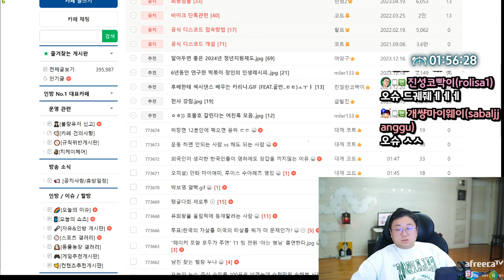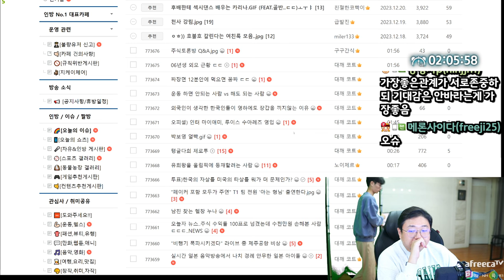엽떡을 대신할 응급실떡볶이 마싯네유 (23.12.22-1)